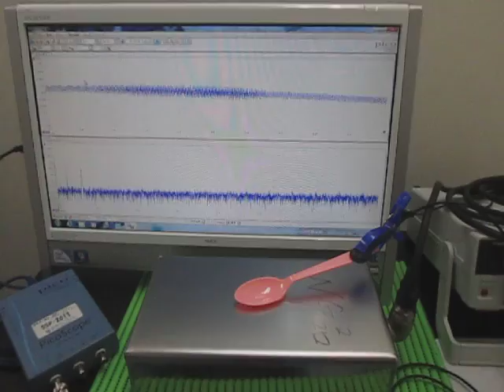対象物の音響特性 Acoustic properties of the object